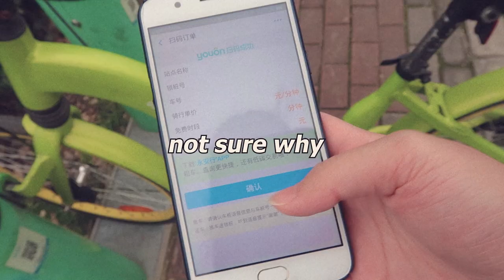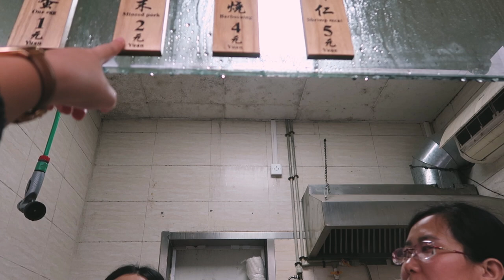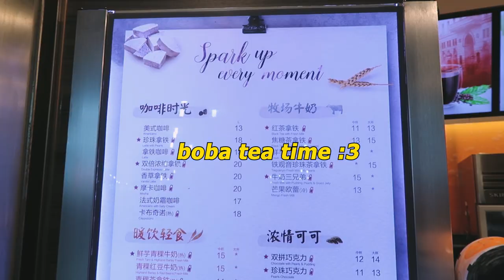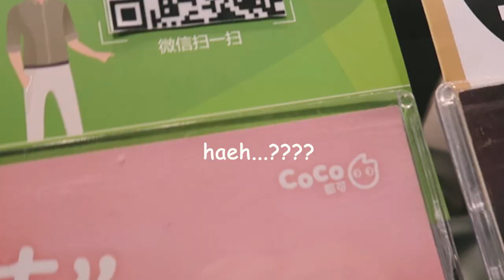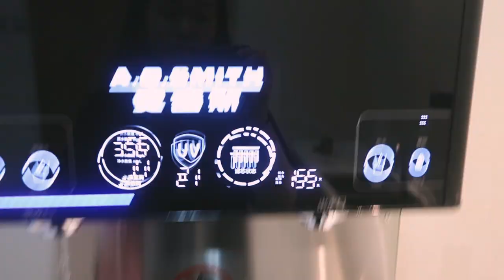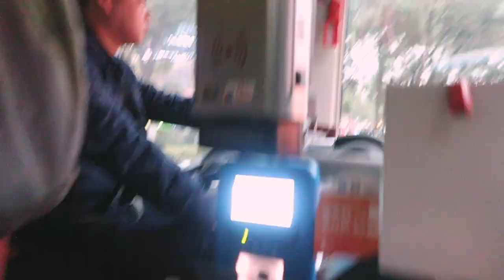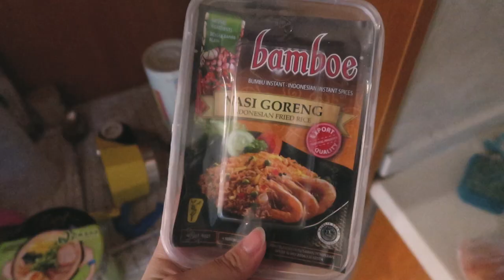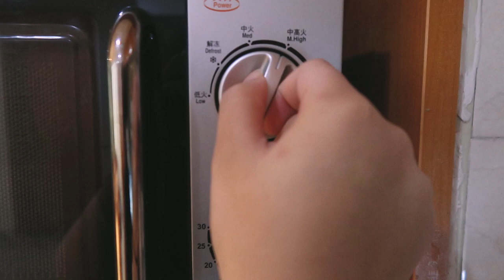China Livin' | what it's like being a student in china (XJTLU)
hi everybodeehhh! welcome to my beloved, very ~cool~, totally stress-free university! (note the sarcasm)
alright jokes aside, i made a day in life type of vlog for you guys. i had a fun time filming it, even with all the staring eyes (not awkward at all! heh.) i hope you like it as much as i do :D

for all of you who's going into college or still confused about which college to choose (or if you have any question regarding university life at all!) feel free to ask me:)

i love you all and am very grateful to be able to do what i love